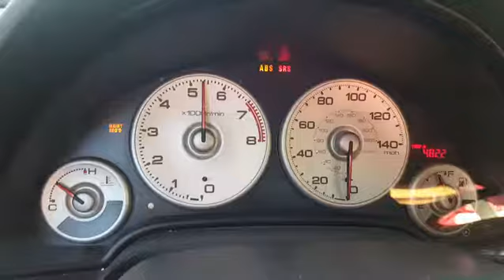K24/k20 RSX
0-90mph in 9.80 seconds love this car.